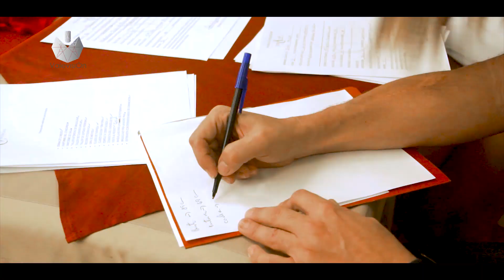Casting Miss & Mr Caribbean 2018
Parte De Ti... Medio de Comunicación Audiovisual a través de YouTube...